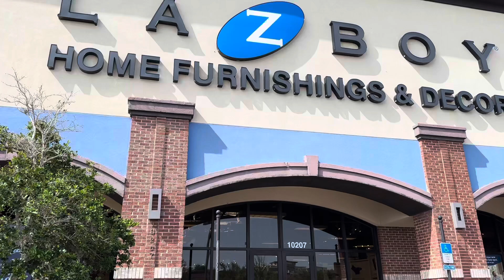La-Z-Boy - High quality Furniture👍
Furniture makes life easier.
La z boy Fut
# high quality furniture
# Jacksonville, Fl Furniture